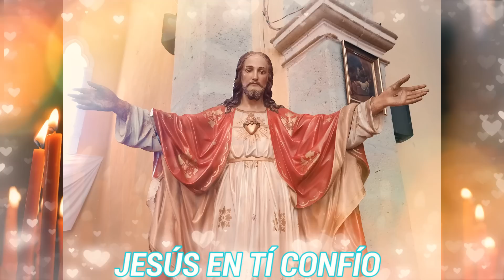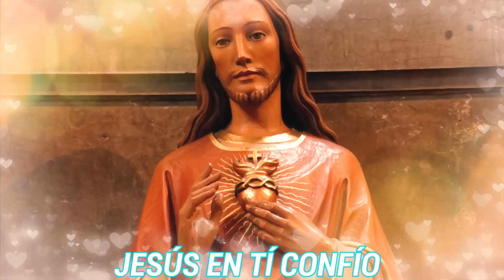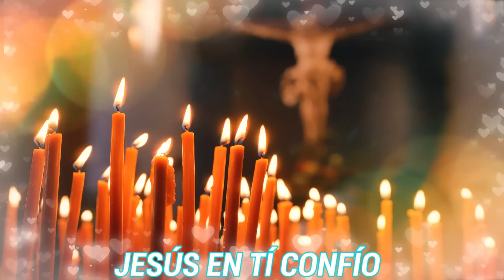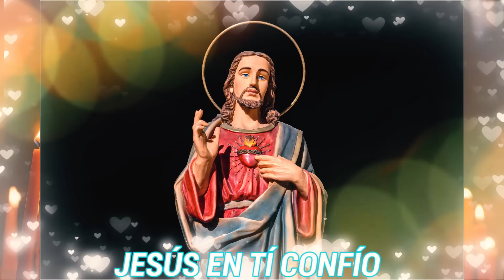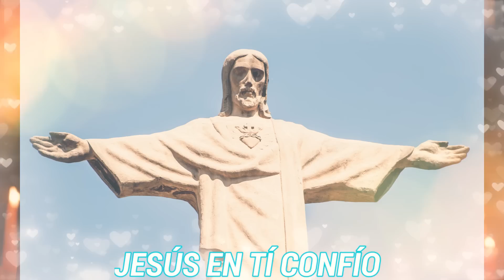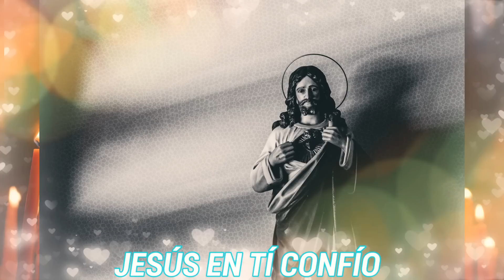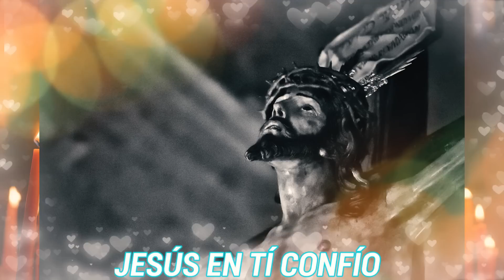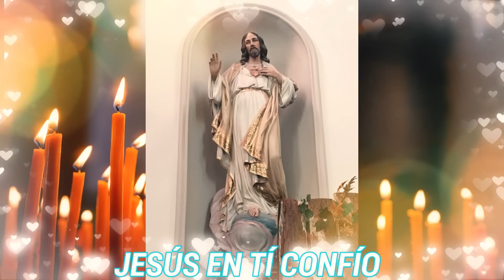ROSARIO AL SAGRADO CORAZÓN DE JESÚS 20 DE JUNIO CFR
¿Qué encontrar?

¿Quiénes somos?